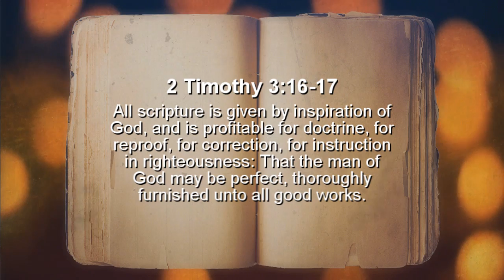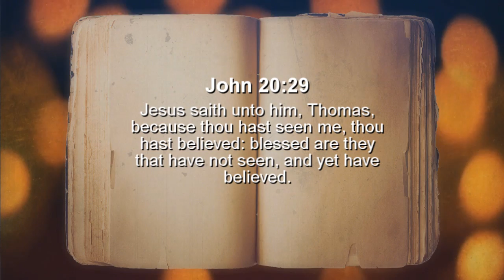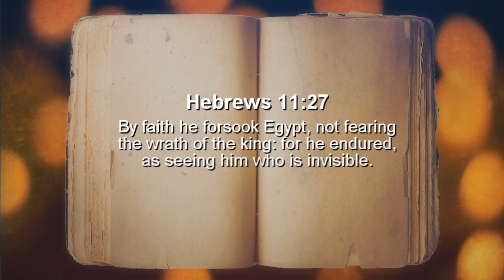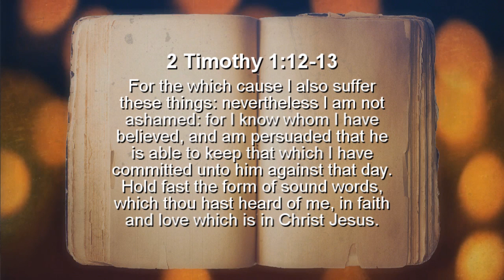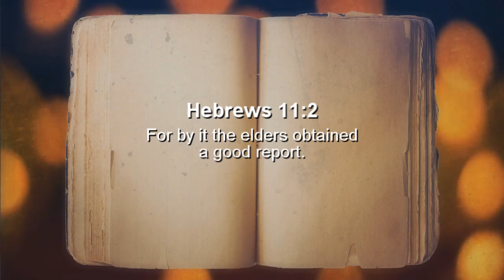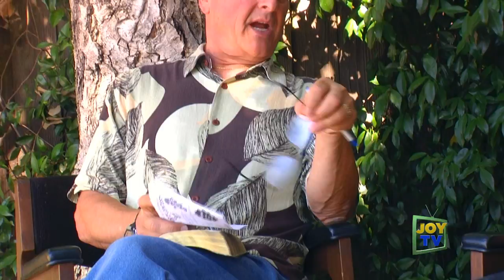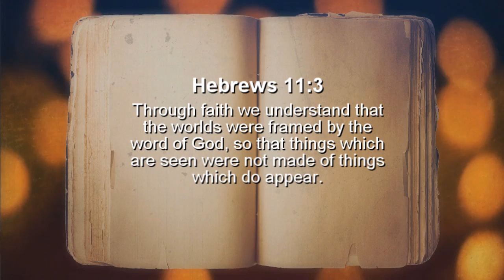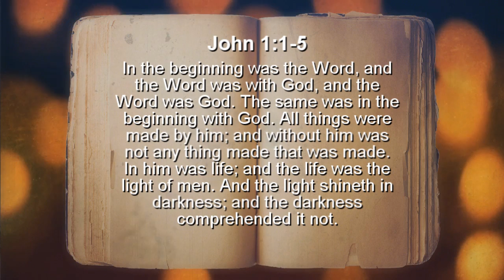Joy T.V. - Faith In God!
Host Pastor J.C. Myers, III and co-host Mike Nelson take us through the Bible discussing various topics and issues that face us daily.  Super simple, honest, and straight from the Word of God.  From Joy Christian Ministries in West Sacramento.  Enjoy and share with a friend.

FROM THE HEART OF J.C. (weekly local news column)